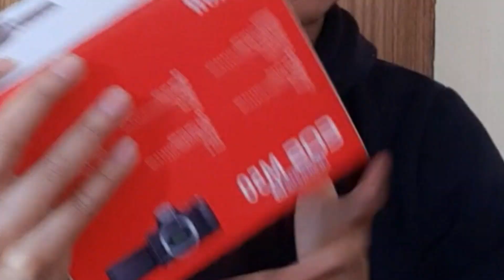I sell my phone to buy a new camera | canon m50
Equipment:
Camera : 1.